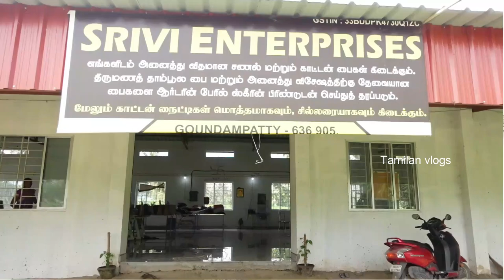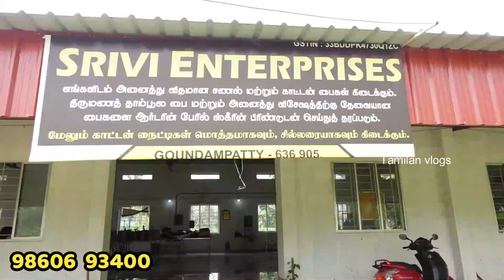45ரூ முதல் ஜூட் பேக் தயாரிப்பாளரின் நேரடி விற்பனை பெண்களுக்கு பிடித்த Jute Bags Manufacturing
Srivi Enterprises,Goundampatti,Pappireddypatti TK,Dharmapuri DT,Tamilnadu 636905